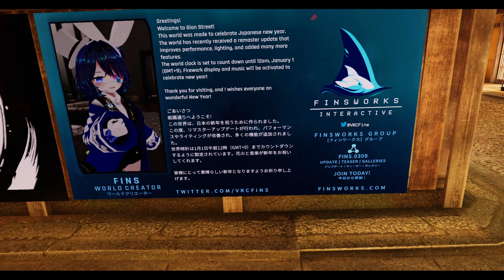[VRChat] World Showcase: Gion Street - 祇園通り日本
New video !

Dissidia 012: You can get most of the mods I use on my Discord, also feel free to check Krauss's channel for similar files.

VRChat: Regarding the avatar videos, remember that I am only the person who films the avatar, and not the one who uses it. So thank you for not asking me where it comes from, the comment will be deleted immediately. This channel is reserved, concerning VRChat, for showcases for personal purposes.

Avatars, however, are for the most part public avatars.

Regarding the mods, my showcase videos have no real purpose to share the files, they are simple showcases and not sharing (apart from Dissidia above), so please don't ask me for the files, I won't give them away.